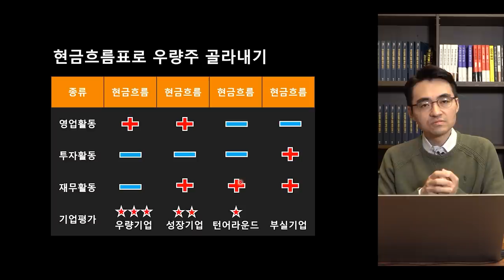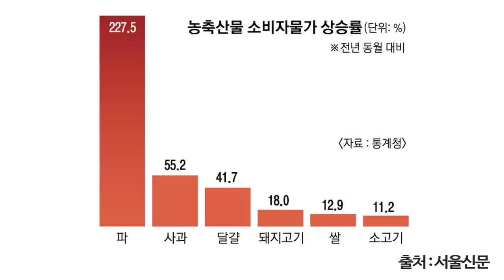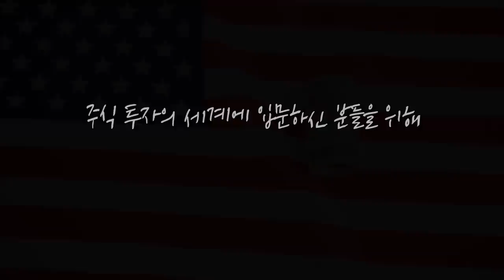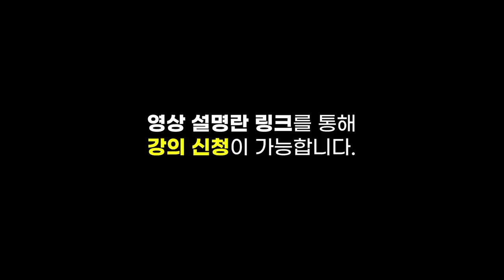[뉴스3] 파 227%·고춧가루 35% 뛰어.. '파김치' 된 밥상